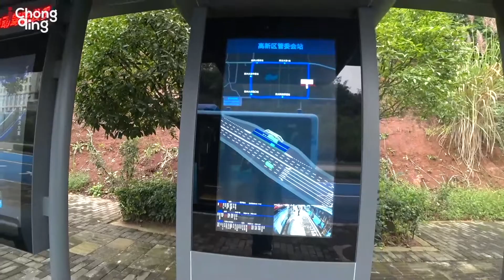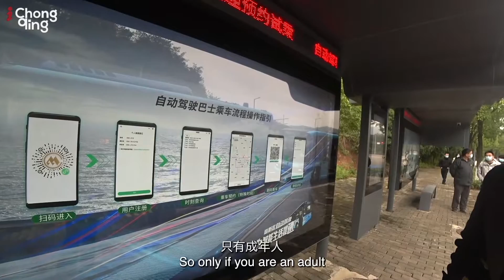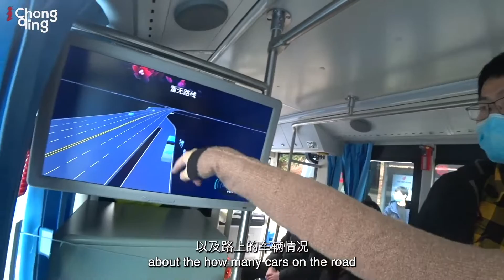China's Autonomous Bus | Chongqing China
Join Eiko for this amazing recap of our autonomous bus with additional aerial footage.

“Riding On the Autonomous Bus in Chongqing,China”

With higher efficiency, lower traffic accidents, and less pollution, autonomous transit has become the future worldwide. How does Chongqing, the biggest municipality in Southwest China handling this? Actually, Chongqing has started to run the world’s first Yunba(a drive-less shuttle railway transit), the self-driving bus was also put into use in this city for half a year and went really well during the trail! iChongqing will get on the autonomous bus in the Hi-tech Zone in Chongqing, and show you this exciting tour through our live tomorrow.